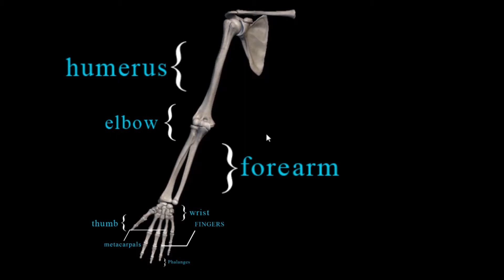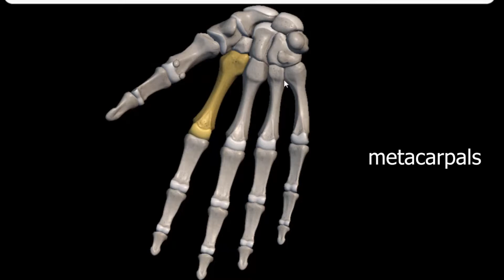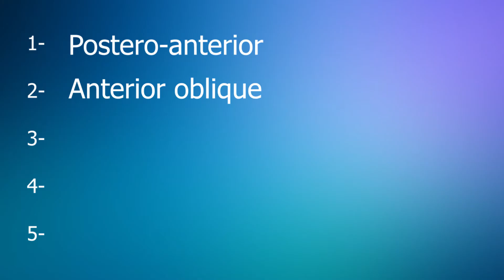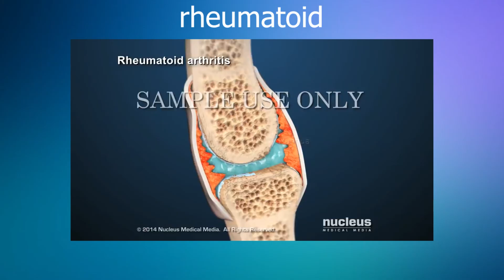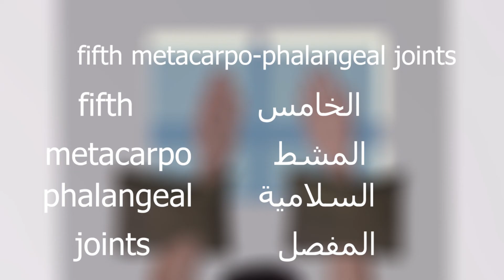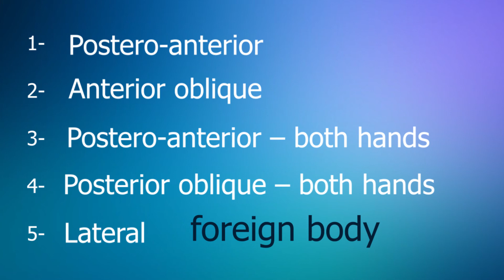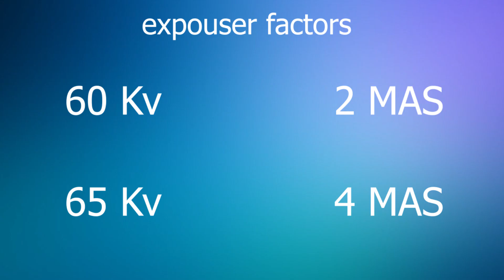[Arabic] Chapter 3 Lesson 1 - وضعيات تصوير اليد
في هذا الدرس سنتعلم وضعيات تصوير اليد
in this lesson we will learning , how we set position hand